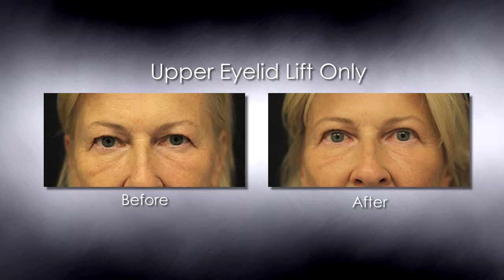NYC Plastic Surgery Philosophy - Dr. Stafford R. Broumand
740 Park Plastic Surgery is a leading cosmetic treatment clinic in New York City and recommends treatments for those looking to improve both appearance and confidence.

740 Park Avenue New York, New York 10021